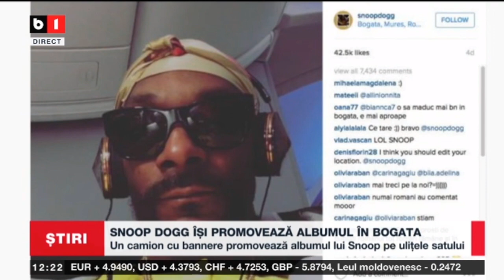SNOOP DOGG ÎȘI PROMOVEAZĂ ALBUMUL ÎN BOGATA_Stiri B1_20 nov 2021